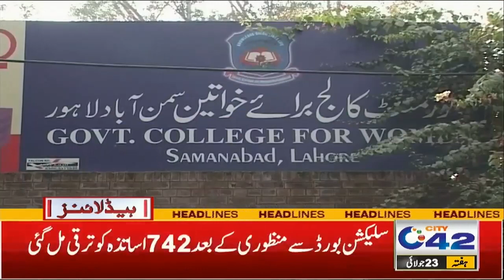Heavy Rains | Roof Collapsed | Two Citizens Passed Away | 3PM News Headlines | 23 July 2022 | City42